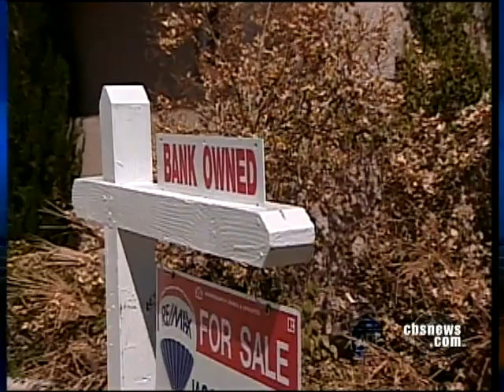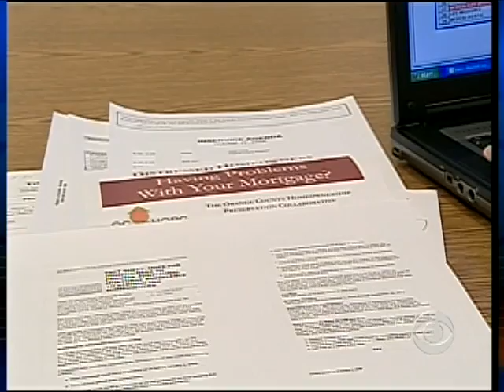Wave Of Foreclosures Wash Over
3.4 million homes are forecast to be foreclosed by 2011 and government programs have done little to stop the foreclosure freefall. Ben Tracy has more.